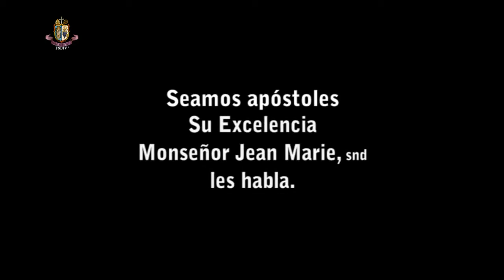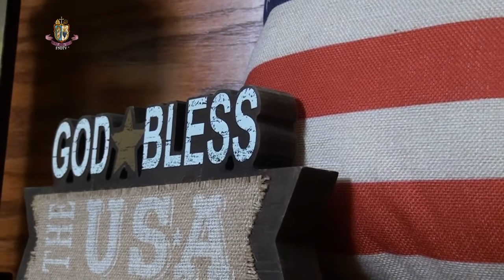Seamos apóstoles - Monseñor Jean Marie, snd les habla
Seamos apóstoles - Su Excelencia Monseñor Jean Marie, snd les habla desde la Ermitaña del Corazón de Jesús en Wisconsin, USA.

¡Dios le bendiga y guarde en estos tiempos difíciles!
Les incluimos en nuestras oraciones diarias.
Sirvientes y Sirvientas de Nuestra Señora del Fréchou,
Madre de Misericordia y Madre de la Iglesia +